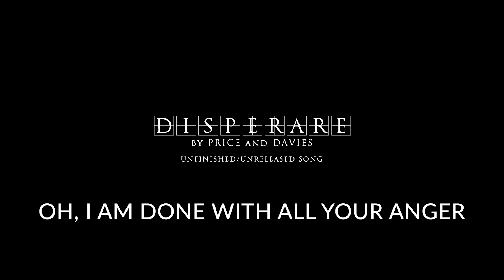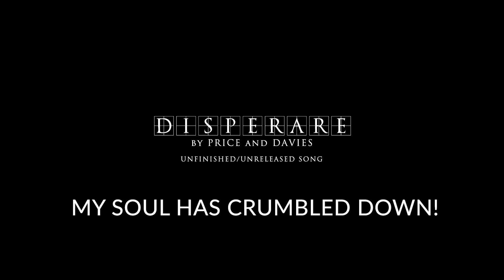DISPERARE - Music by Dyl Price - Lyrics and vocal melody by Keith Davies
Many years ago my musical pen-pal Dyl gave me a few songs with the intentions of possibly adding my vocals to them. One thing led to another and for some reason we never created an actual finished piece.

The song 'Disperare' is incomplete but it was one of the few that we almost completed. As far as I'm aware, the song has never to my knowledge seen the light of day, until now..

Whenever myself and Dyl ever knuckled down and tried to collaborate, I was always pleasantly surprised at what we could accomplish together. When Dyl decided to offer me this song, it didn't have any words or vocal melodies, I had no idea of the genre or scenario I would be faced with. Music for me was always something that kept me interested in life! Dyl WAS my saviour.

I hope to one day create more music with Dyl and Tom, until then, things like this will have to suffice..

For those of you who take the time to listen, I want to thank you. For those of you who choose to ignore, that is okay too.

'Disperare' - All music by Dyl Price. Lyrics and vocal melody by Keith Davies.